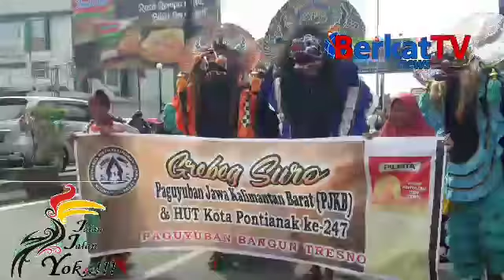FULL FESTIVAL KIRAB BUDAYA GREBEG SURO 2018 PONTIANAK (LENSA JJY)